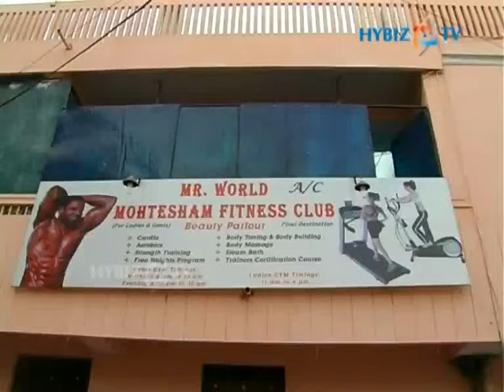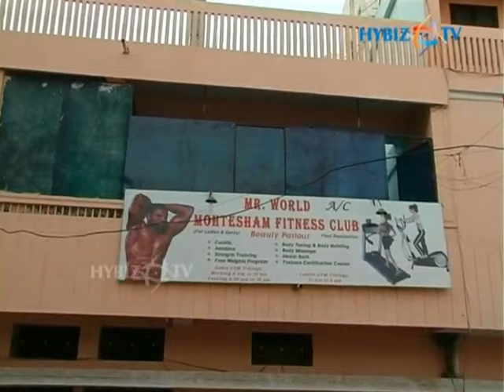Mr. World Mohtesham Fitness Club